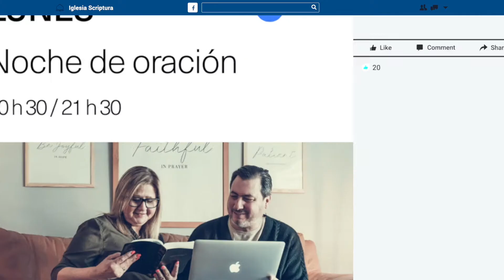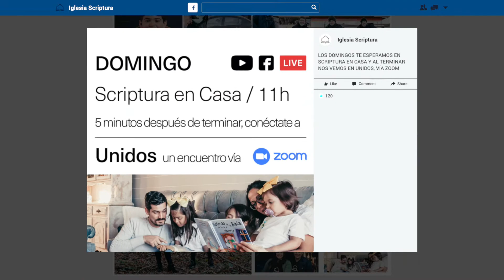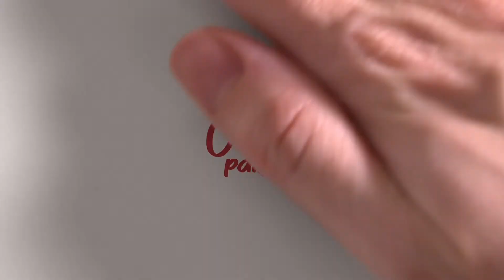CASAS DE GRACIA / SOLA GRATIA / IGLESIA SCRIPTURA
Somos una iglesia familiar, una iglesia comprometida con la construcción de familias y hogares sólidos donde todos son motivados a seguir el ejemplo de Jesús en su entorno cotidiano.

Conéctate a nuestro servicio dominical en línea y recuerda que al terminar tendremos nuestro zoom UNIDOS.

ID de reunión: 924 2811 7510
Código de acceso: UNIDOS